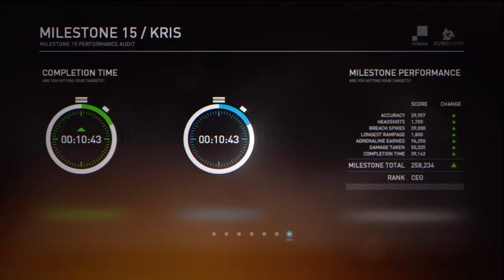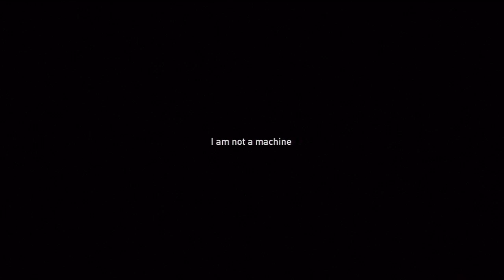Syndicate Gameplay Walkthrough Part 16 HD [Milestone 16] (Xbox 360/PS3/PC Gameplay)